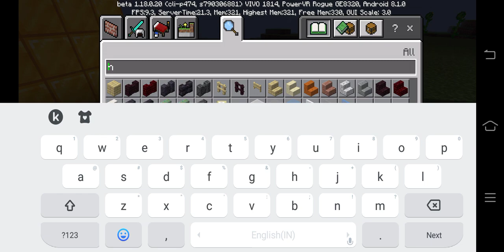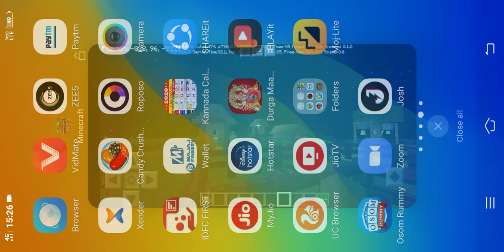Auysh suresh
Bhivandi